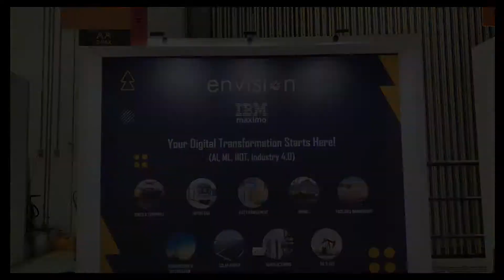Gitex 2021 - DAY 2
Envision Enterprise Solutions 2nd day at GITEX GLOBAL - the biggest Tech Event in Middle East and South Asia.